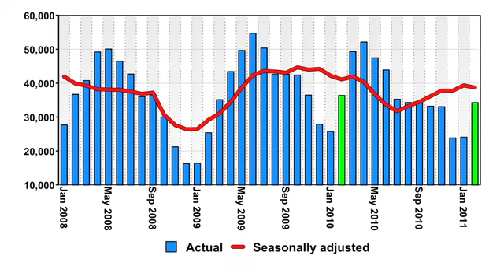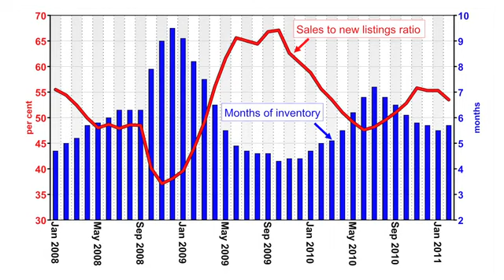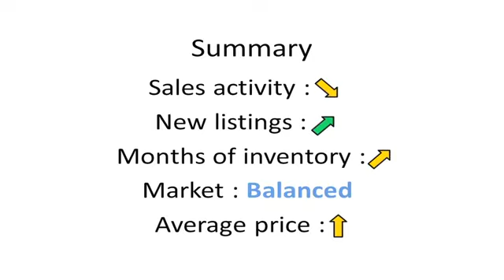The Canadian Real Estate Association (CREA) - February 2011 Report